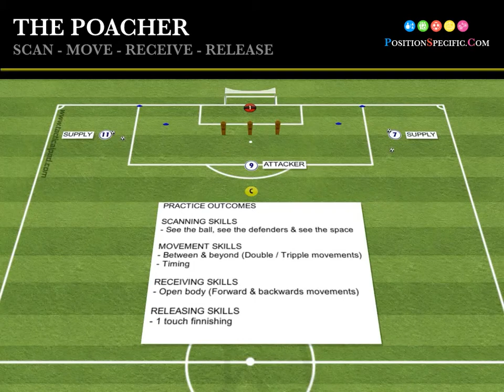THE POACHER - TECHNICAL GAME #3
Movements to exploit the space in the 18 yard box

PRACTICE OUTCOMES

Scanning Skills
- see the ball, see the defenders and see the space.

Movement Skills
- Between and beyond the oppositions defensive line.

Receiving Skills
- Open body moving onto the ball.
- Open body moving backwards.

Releasing Skills
- One touch finish
- Both feet